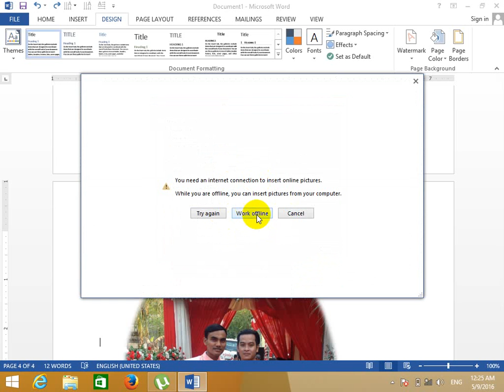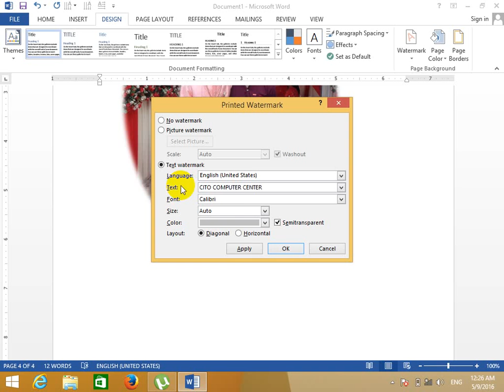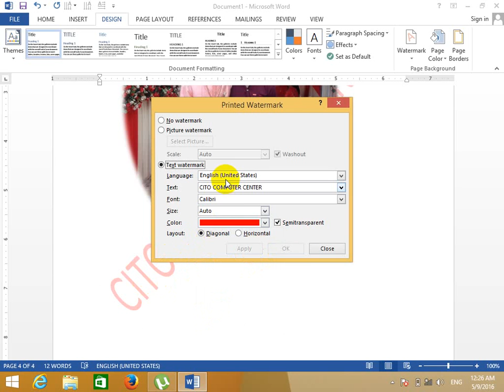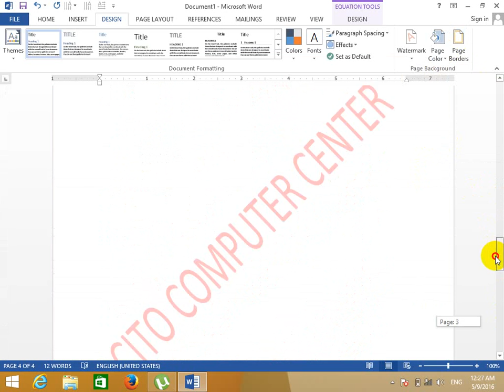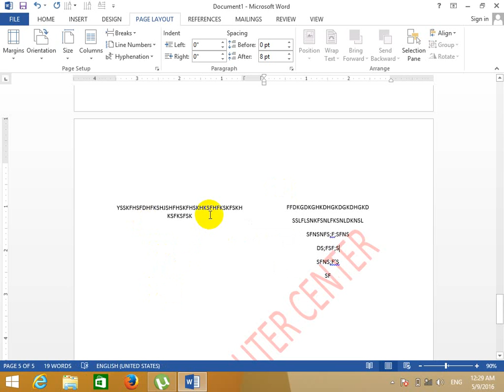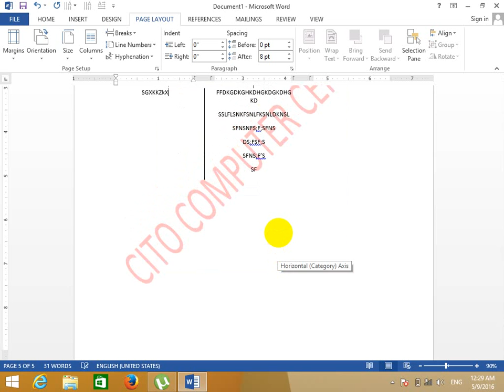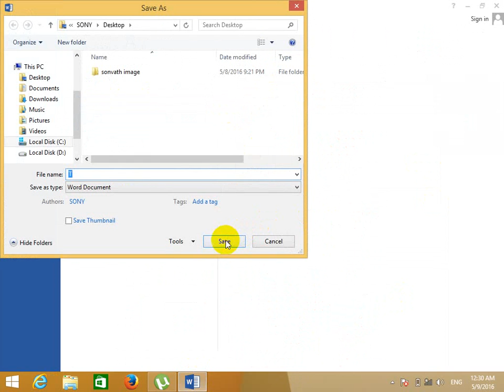ការរៀនMs Office Word2013 speak khmer part3